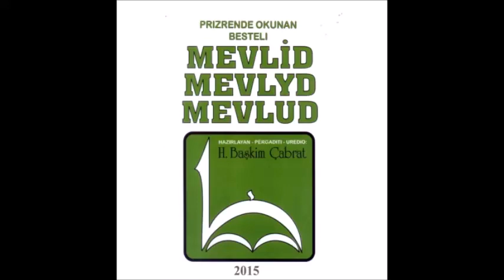Prizren'de okunan Süleyman Çelebi'nin Besteli Mevlid'i / Derleyen: H. Bashkim Çabrati